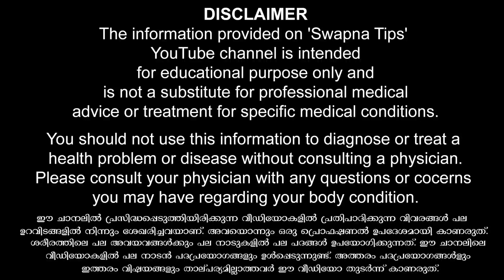കല്യാണത്തിന് മുന്നേ കളിച്ചിട്ടുള്ളവർ ആണോ | tooth pain remedy